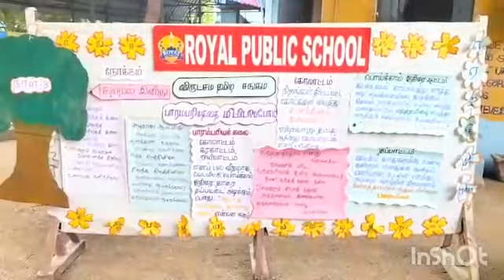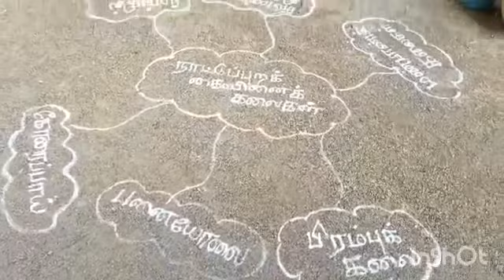Daily activities by Royal public school madurai